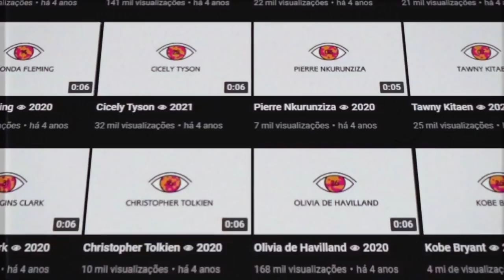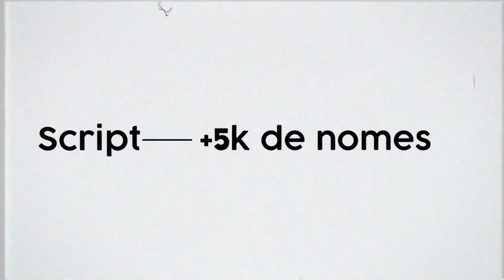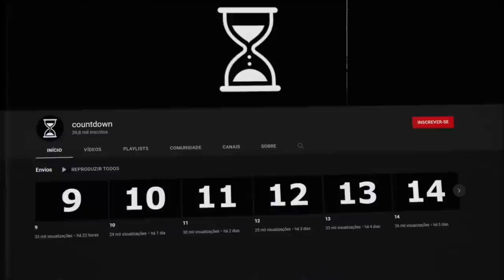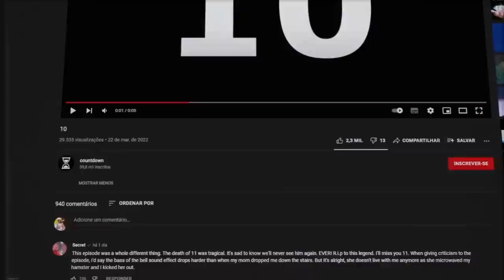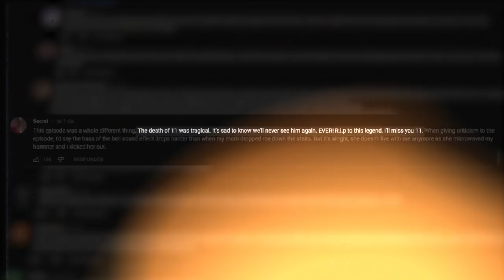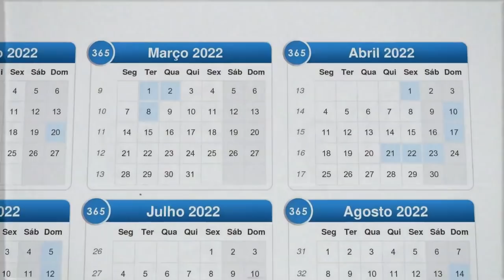UMA CONTAGEM REGRESSIVA NO YOUTUBE...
❎❎ NÃO!! ME SIGA NO INSTA

Esse vídeo é um dos meus vídeos sobre CURIOSIDADES aqui no youtube, mistérios e etc. COUNTDOWN; Contagem regressiva no youtube.